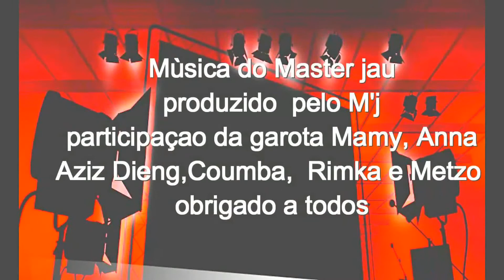MASTER JAU-BABY GIEL I LOVE YOU